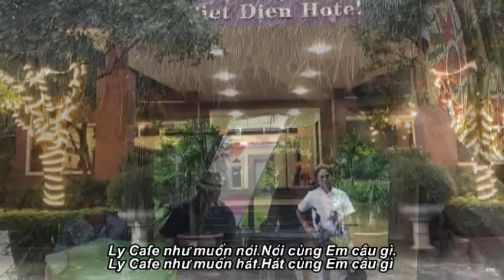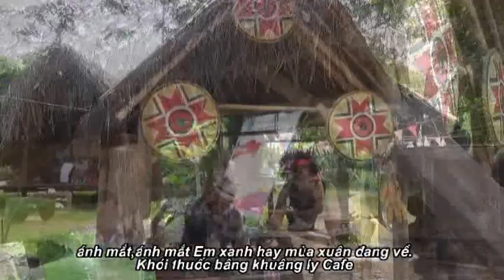LY CA FE BAN MÊ Nguyễn Cường Guitar Hawaii CAODZAN 08DVD98